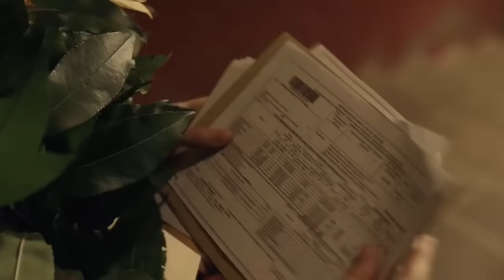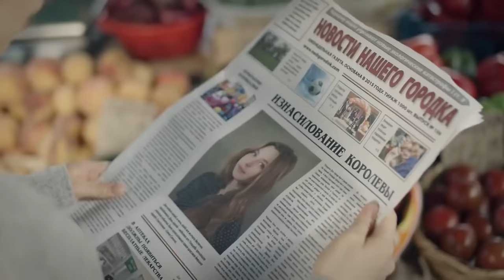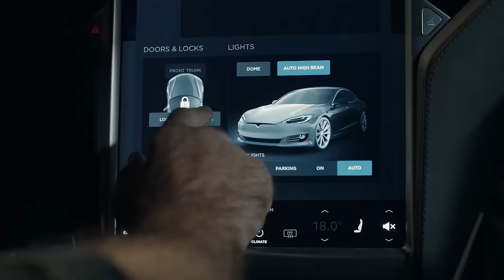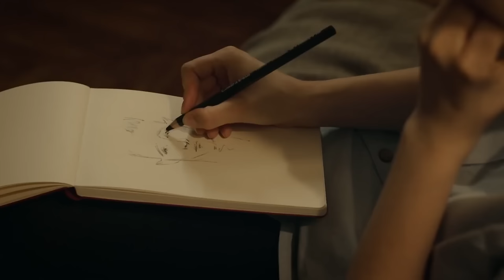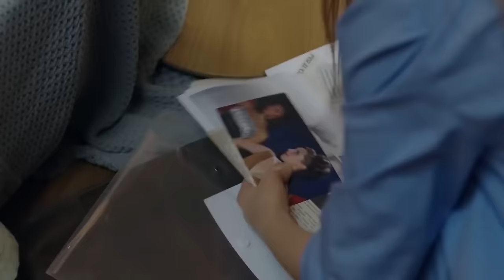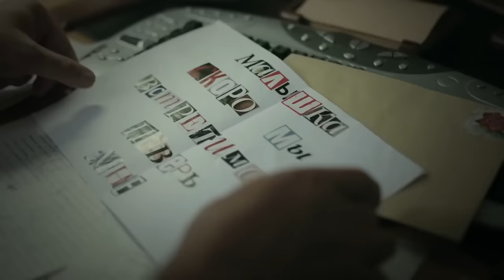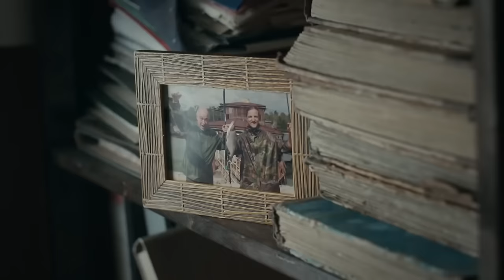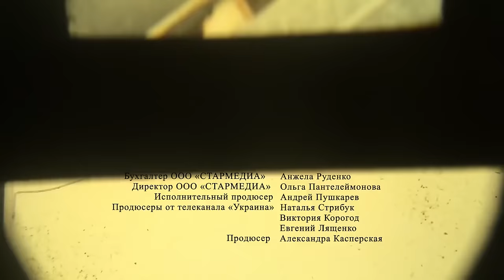RETURN TO YOURSELF. Episodes 1-4. Russian TV Series. StarMedia. Melodrama. English Subtitles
Format: TV series
Genre: melodrama
Year: 2018
Number of episodes: 4
Directors: Eva Strelnikova
Scenario: Eva Strelnikova, Marina Shikhaleeva, Olga Ostrovskaya
Operator: Sergey Sokolovskiy
Cast: Alexander Kryuchkov, Dmitriy Sova, Eugenia Myyankyka, Olena Lavrov, Igor Ivanov, Irina Tamim, Lee Berlin, Oleg Maslennikov, Oleg Moskalenko, Sergey Radchenko, Tetyana Lyalina

The life of provincial beauty Lena changes dramatically after she becomes a victim of rape. Lena feels keenly the tragedy, her pampered style of life ends. The relations with her fiancé are ruined, modeling agencies break contracts, and everyone turns away from her. Finally, the police catches the offender and he goes to prison. However, Lena’s quiet life does not last long. One day her phone calls and the voice of the rapist, which Lena remembered for a lifetime, says they will meet again. In horror, Lena understands that the true criminal is still at large and her safety is under threat...